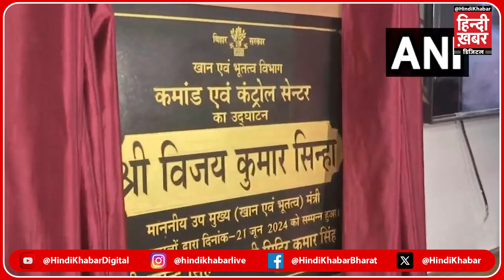उपमुख्यमंत्री विजय कुमार सिन्हा ने खनन विभाग में कमांड एवं नियंत्रण केंद्र का उद्घाटन किया।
पटना: बिहार के उपमुख्यमंत्री विजय कुमार सिन्हा ने खनन विभाग में कमांड एवं नियंत्रण केंद्र का उद्घाटन किया।